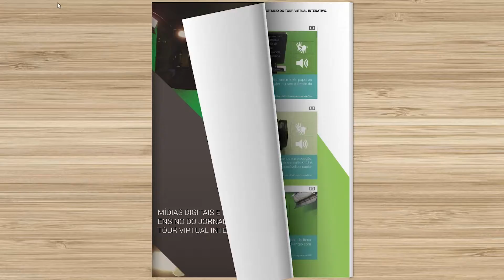Demo reel Sidney Almeida